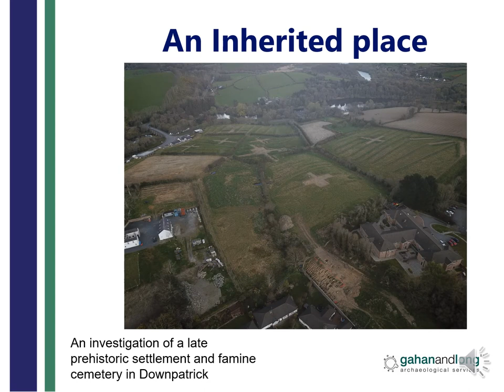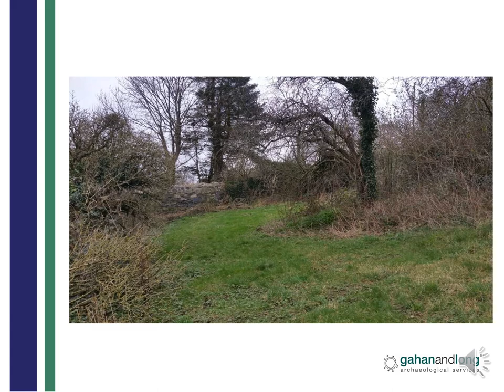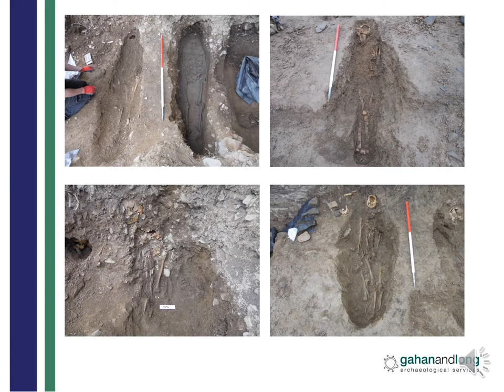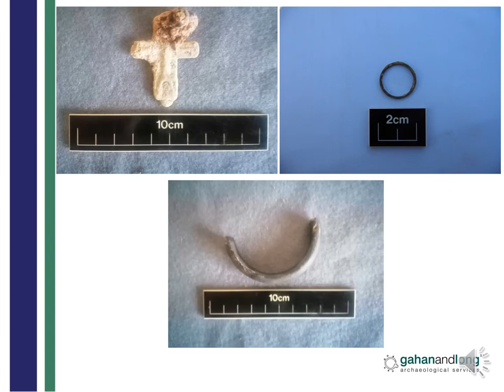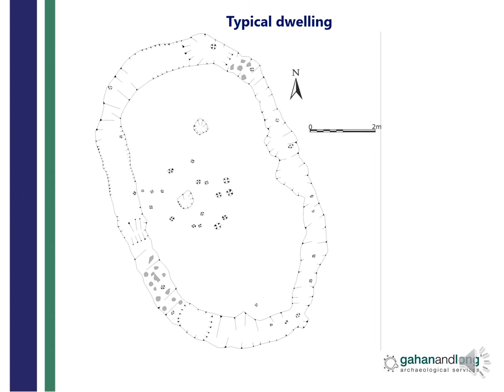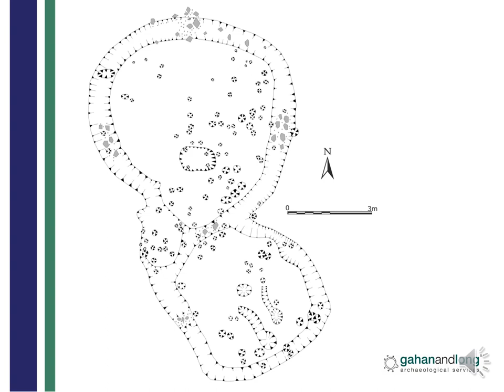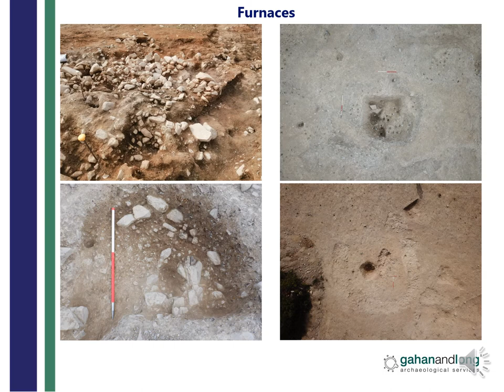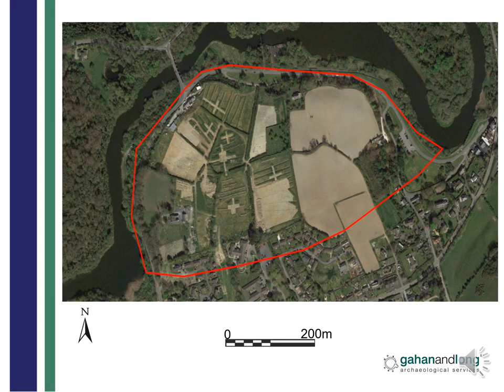An inherited place: Investigation of a late prehistoric settlement & famine cemetery in Downpatrick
An inherited place: An investigation of a late prehistoric settlement and famine cemetery in Downpatrick - Chris Lynn

In advance of construction of new school buildings for Down High School, Gahan & Long were contracted in 2019 to carry out an archaeological investigation of a workhouse famine cemetery and adjacent lands. Due to the covid-19 outbreak, archaeological excavation is still progressing until 2022, but to date more than 700 individuals have been removed from the graveyard. Investigation of the surrounding lands revealed a substantial prehistoric settlement containing more than 100 structures of diverse types, internal pathways and furnace activity constructed on top of a Bronze Age cemetery.

Christopher Lynn graduated in Archaeology from Queen's University Belfast in 2007 and is currently a Site Director for Gahan and Long Ltd archaeological consultancy.